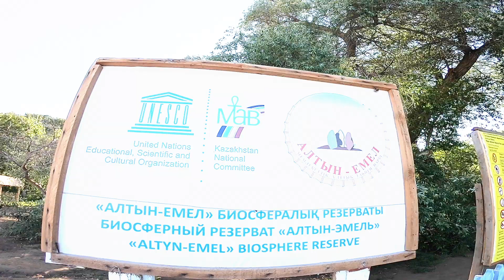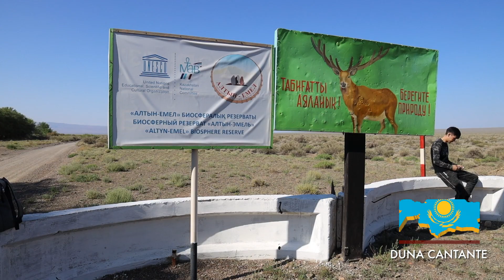QUÉ VER EN UN VIAJE A KAZAJISTÁN 🇰🇿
ANDORREANDO EN EL CAÑON CHARYN, LA DUNA CANTANTE, EL CAÑON LUNAR, MONTAÑAS DE AKTA,  PARQUE NACIONAL ALTYN EMEL.